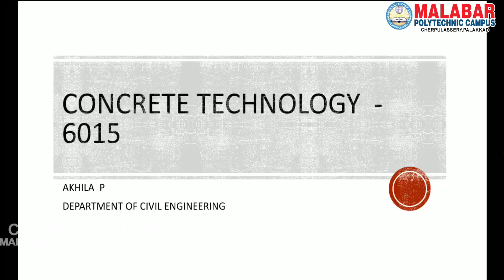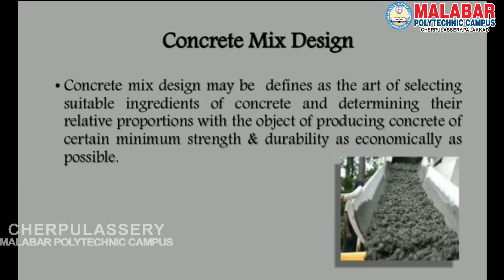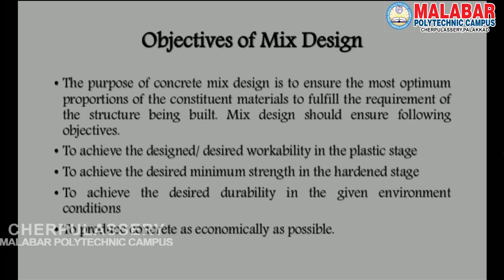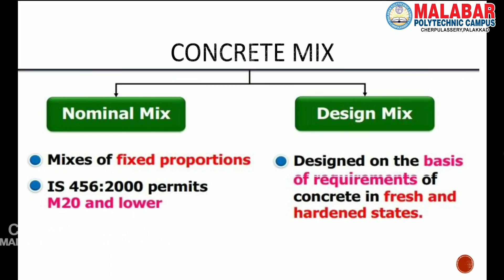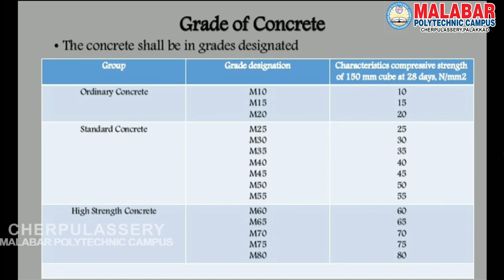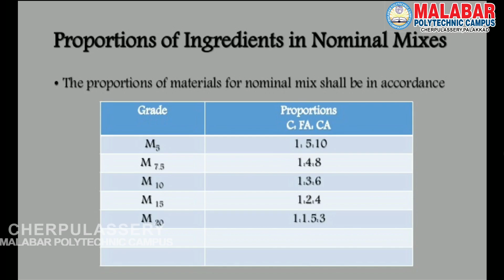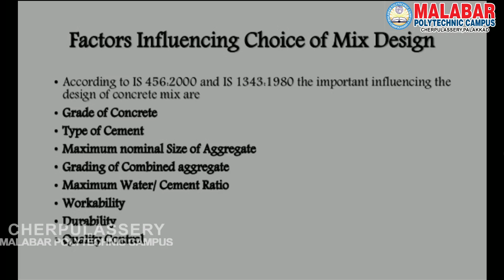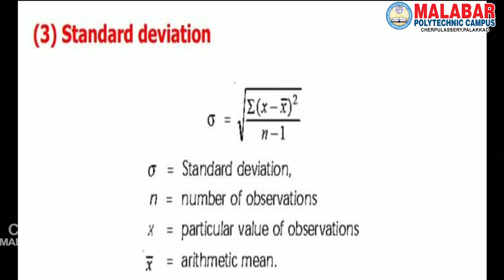Subject : 6015- CONCRETE TECHNOLOGY MODULE 3-PART-1